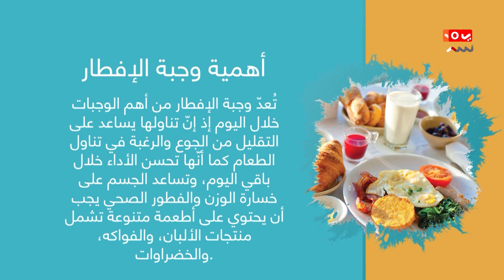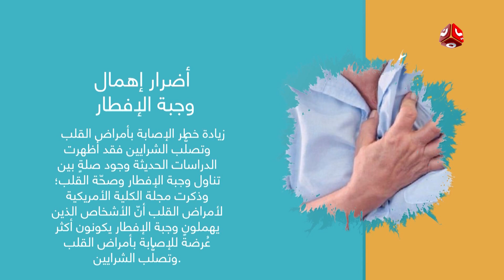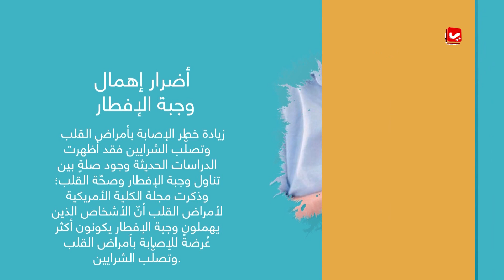الصبوح الروح والغداء ماتيسر ... فإلى أي درجة وجبة الإفطار مهمة | صباحكم اجمل